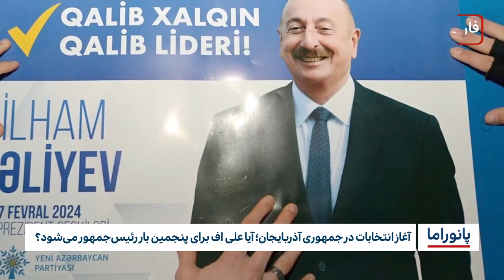خبر پانوراما : چهارشنبه 18 بهمن ماه 1402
-سوء استفاده‌ی شرکت آلمانی مواد شیمیایی وشوینده« BASF »از اویغورها
-دهها نفر در خشونت های سودان جنوبي كشته شدند
-انفجار در کارخانه وسایل آتش‌بازی در هند ۱۱ کشته و ۸۰ زخمی برجای گذاشت
-گالپ: هفتاد درصد پاکستانی‌ها به انتخابات باور ندارند
-انفجارهای متعدد در بازار پایتخت سومالی ده کشته و ۲۰ زخمی برجای گذاشت
-آغاز انتخابات در جمهوری آذربایجان؛ آیا علی‌ اف برای پنجمین بار رئیس‌جمهور می‌شود؟